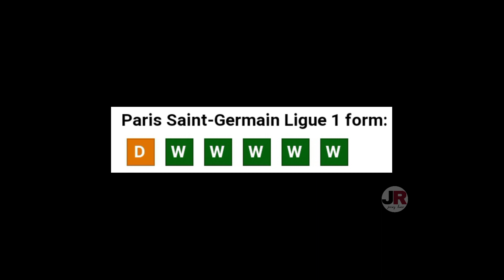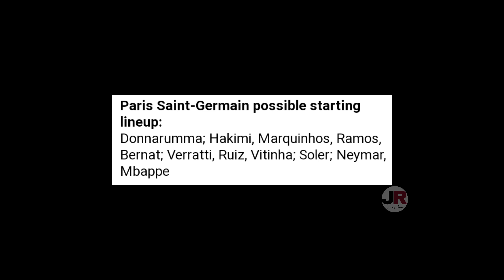কালকে রাতে মাঠে নামছে পিএসজি❗যেমন হবে একাদশ । যেভাবে দেখবেন লাইভ💥 PSG vs strasbourg match preview💥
ধন্যবাদ❤️❤️